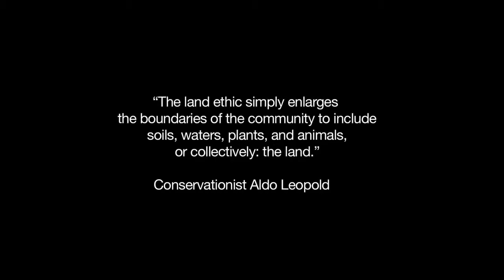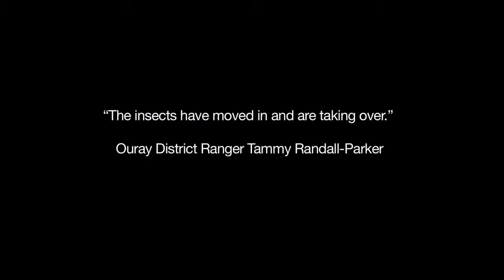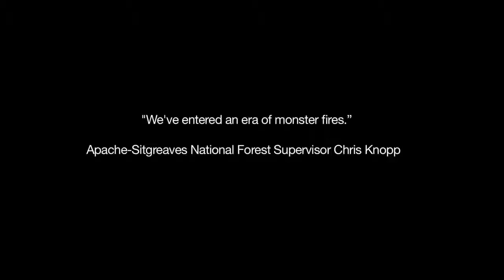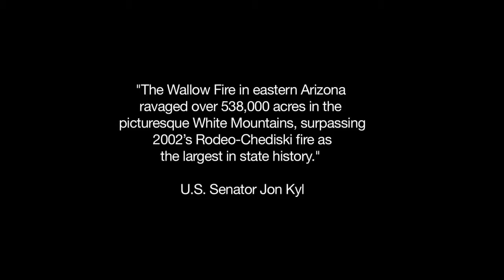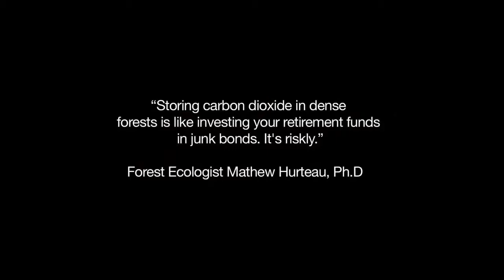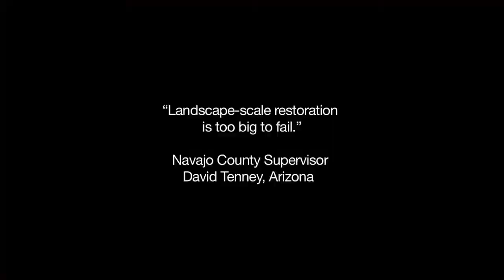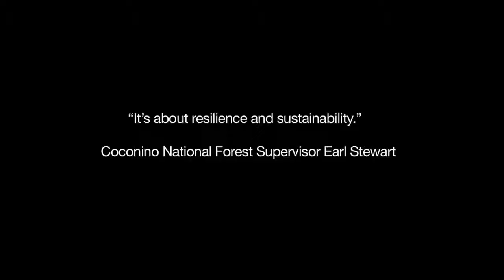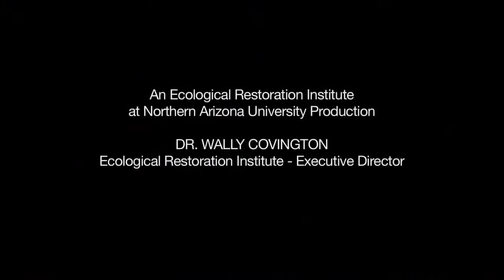BBC Documentary || Documentary on Forests Under Fire Wildfire 1080p